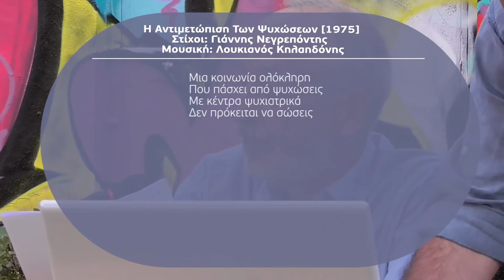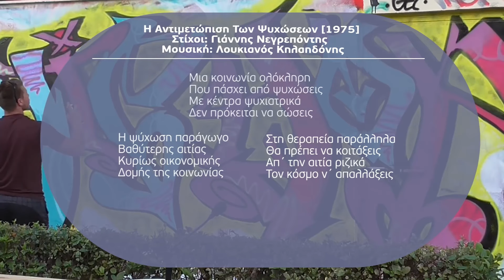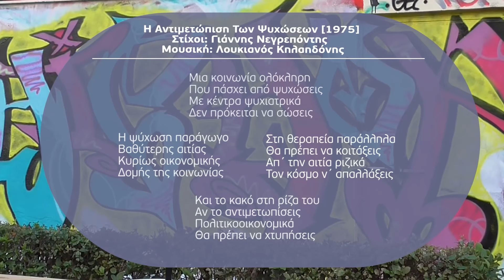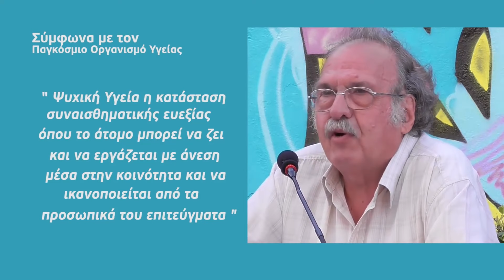Καπιταλισμός και Ψυχική Υγεία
Το Πρόγραμμα Προαγωγής Αυτοβοήθειας Χανίων του Α.Π.Θ, στο πλαίσιο της συμμετοχής του στο 10ο Αντιρατσιστικό Φεστιβάλ Χανίων στις 27 και 28 Ιουνίου 2015, διοργάνωσε ομιλία – συζήτηση με θέμα: «Καπιταλισμός και Ψυχική Υγεία».
Ομιλητές ήταν δύο πρωτοπόροι επιστήμονες, που με το έργο τους έχουν συμβάλλει καθοριστικά στο πεδίο των εξαρτήσεων και της αποκατάστασης των ψυχικά πασχόντων αντίστοιχα.
Ο πρώτος ομιλητής ήταν ο κ. Φοίβος Ζαφειρίδης, Ψυχίατρος, τ. Αναπληρωτής Καθηγητής των Εξαρτήσεων του Α.Π.Θ. και Επιστημονικός Υπεύθυνος του Προγράμματος Προαγωγής Αυτοβοήθειας.
Ο δεύτερος ομιλητής ήταν ο κ. Θεόδωρος Μεγαλοοικονόμου, Ψυχίατρος, τ. διευθυντής του 9ου ψυχιατρικού τμήματος του Ψυχιατρικού Νοσοκομείου Αττικής και του ΚΨΥ Αγίων Αναργύρων.
Τη συζήτηση συντόνισε ο κ. Σωτήρης Λαϊνάς, Ψυχολόγος, Αναπληρωτής Επιστημονικός Υπεύθυνος Προγραμμάτων Προαγωγής Αυτοβοήθειας. Η ομιλία πραγματοποιήθηκε την Κυριακή 28 Ιουνίου στις 19.30 στο χώρο του αντιρατσιστικού φεστιβάλ.